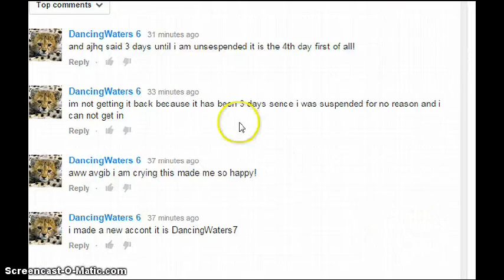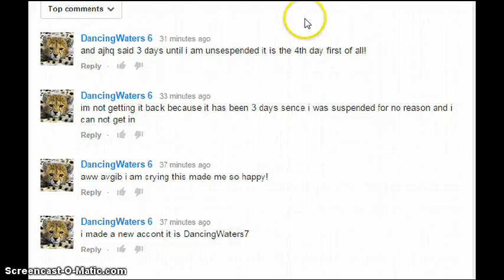Maybe no more mebership...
thanks for the video avgib you made me happy but i still have a bit of upset in me